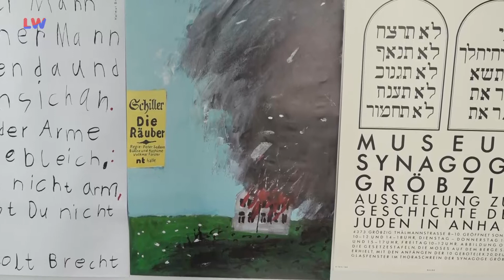Kamenz: Neue Sonderausstellung eröffnet - LAUSITZWELLE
Die Galerie des Kamenzer Sakralmuseums St. Annen hat eine neue Sonderausstellung. Gezeigt werden darin Werke des Grafikers Helmut Brade und Arbeiten des Bildhauers und Keramikers Martin Möhwald. Beide Künstler haben sich in ihren Arbeiten gleichermaßen dem Aufklärer Gotthold Ephraim Lessing gewidmet, um den sich auch das Thema der Ausstellung rankt. Initiiert wurde die Ausstellung von den Städtischen Sammlungen Kamenz und der Arbeitsstelle für Lessing-Rezeption. Bis zum 11. Dezember kann die Schau in der Galerie im Sakralmuseum St. Annen besucht werden.